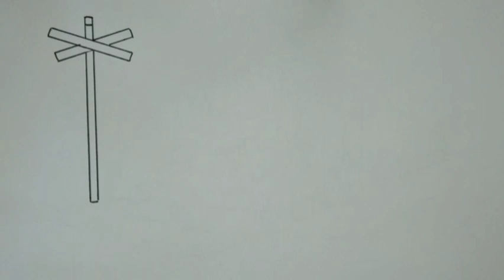Drawing Thomas Across the Transverse rails | crossing barrier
Drawing thomas and friends.
crossing barrier.
drawing cartoon trains and toy trains
drawing train.

Happy watching..